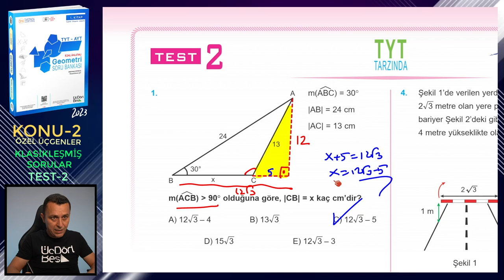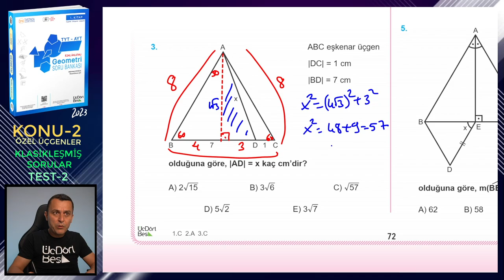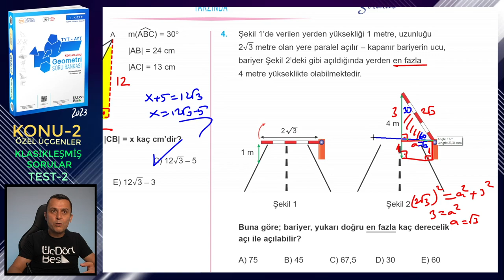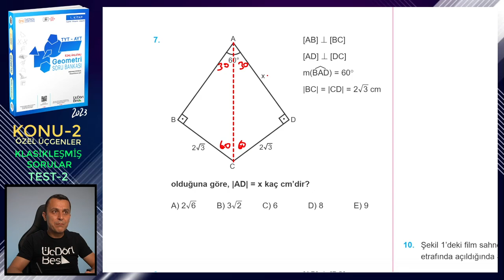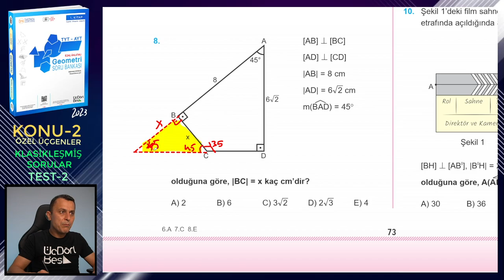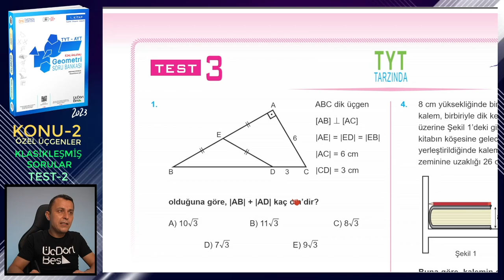TEST-2 | KLASİKLEŞMİŞ SORULAR | ÖZEL ÜÇGENLER | ÜçDörtBeş GEOMETRİ SORU BANKASI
Üç Dört Beş Geometri Soru Bankası (1. kitap) kitabındaki (2023 basım) Özel Üçgenler konusundaki Klasikleşmiş Sorular testlerindeki Test-2'nin çözümü